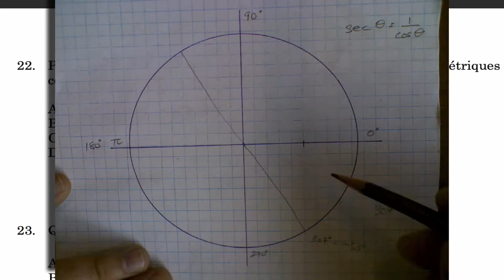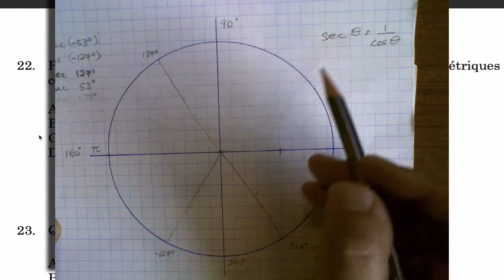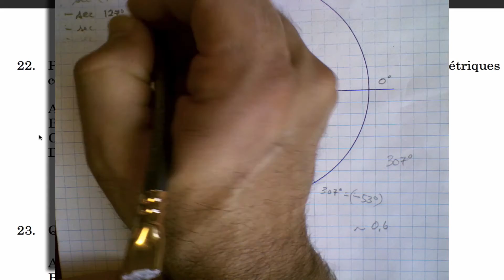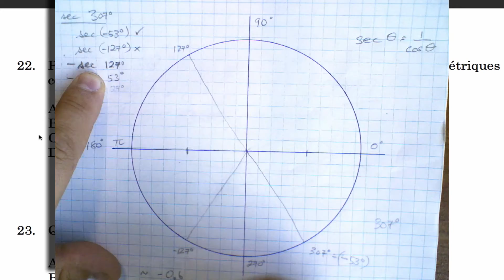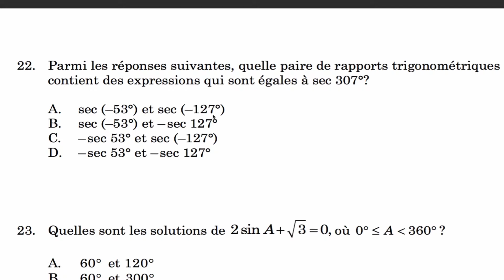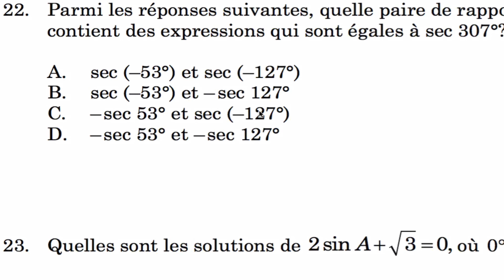PC30 Examen prototype Q22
PC30 Examen prototype Q22 - cos et sec d’un angle, valeurs équivalentes.